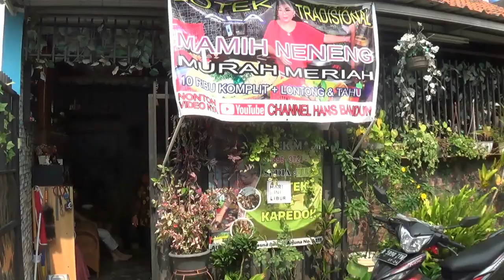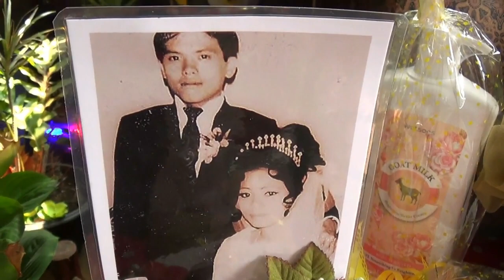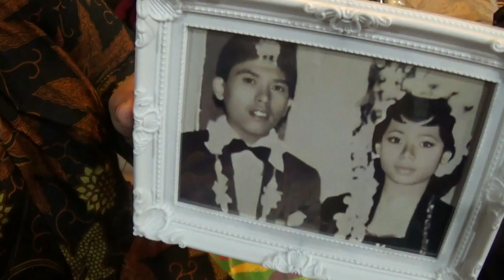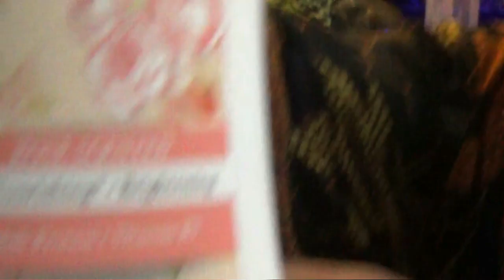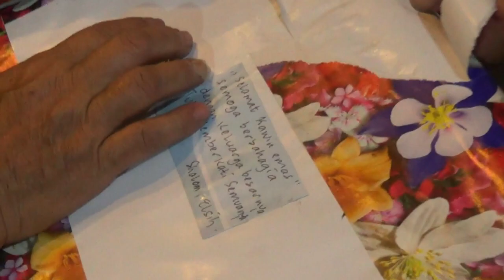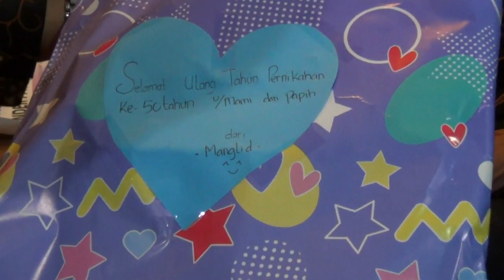PERINGATAN KAWIN EMAS TIDAK PERLU MEWAH, YANG PENTING KUMPUL BARENGNYA|| PERNIKAHAN DINI YANG SUKSES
Pernikahan dini bukan merupakan hambatan bagi pemuda yang baru saja berusia 19 tahun dan pemudinya yang baru saja berusia 17 tahun.
Pada tanggal 10 April 1972 mereka melangsungkan pernikahannya.
Hari ini, Minggu 17 April 2022 merayakan Peringatan Kawin Emas bertepatan hari ulang tahun papih Theo Suyanto ke 69 tahun.
Keluarga yang sedang berbahagia ini dikaruniai 4 anak dan 9 cucu.

Nonton video ini sampai selesai.
Semoga menambah motivasi untuk para pasangan suami istri untuk hidup rukun selamanya sampai kakek nenek.

Terima kasih, Hans

Intro, musik dan komposer oleh,